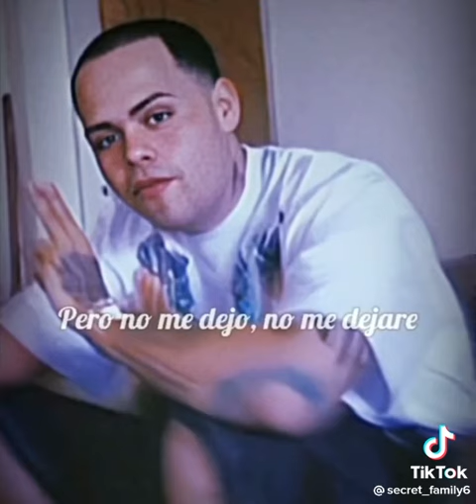lele el arma secreta